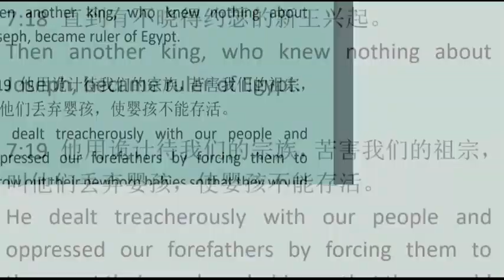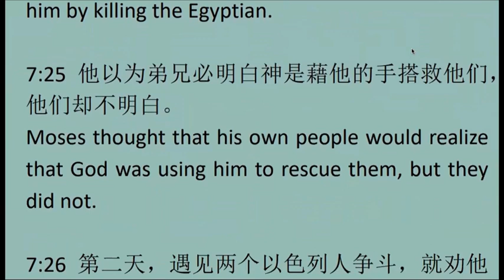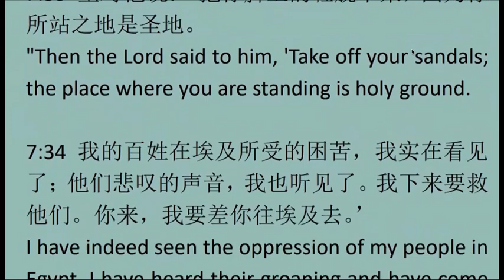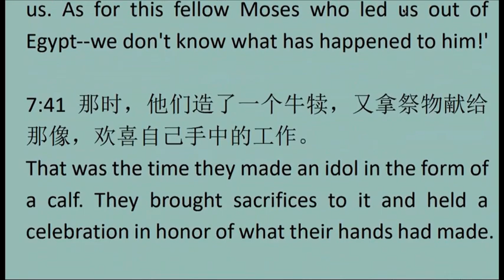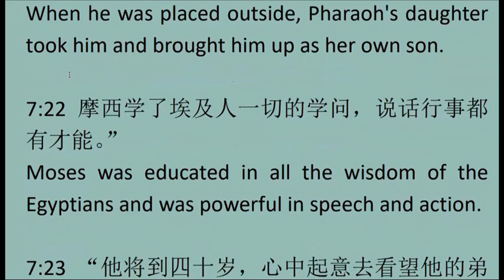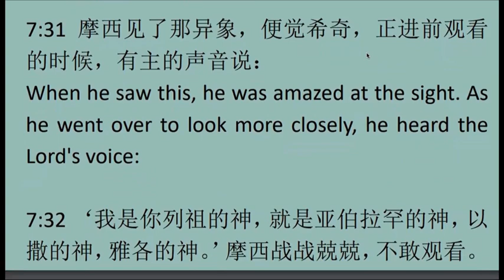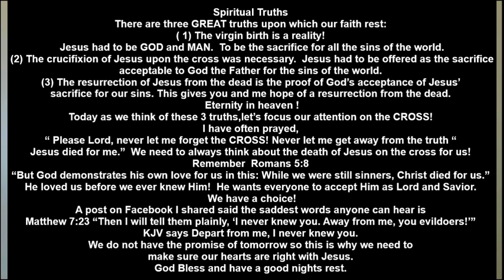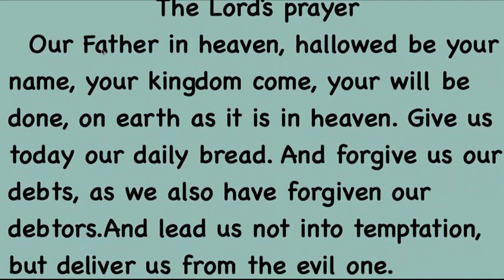Acts 7-2 使徒行传第7-2 章 英文领读 及 英文见证配同声翻译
Acts 7-2使徒行传第7-2 章   英文领读 及 英文见证配同声翻译